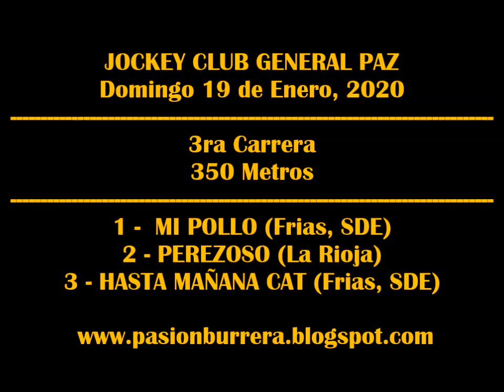PEREZOSO, General Paz (19-01-2020)